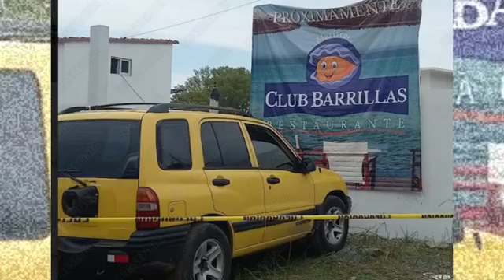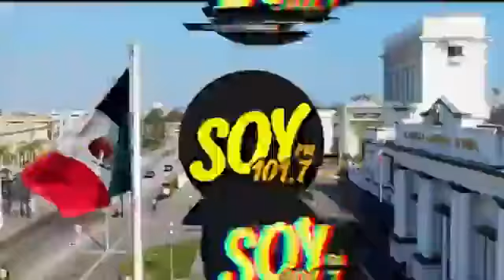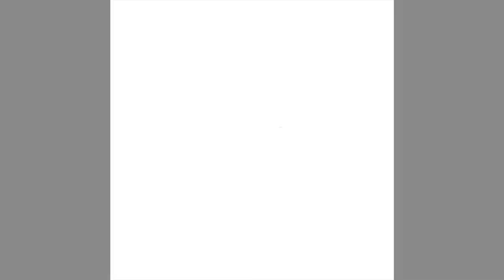Noticiero La Cotorra